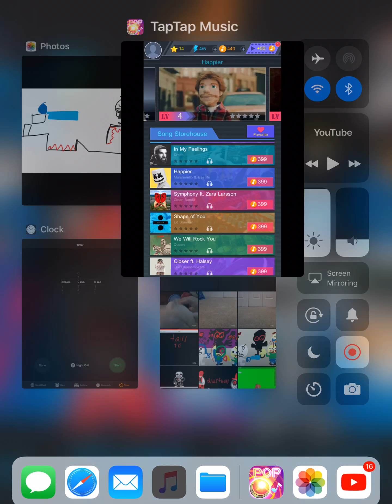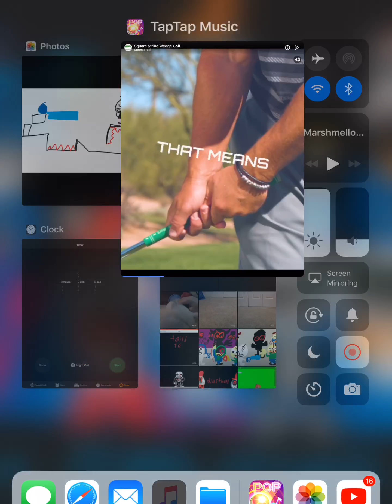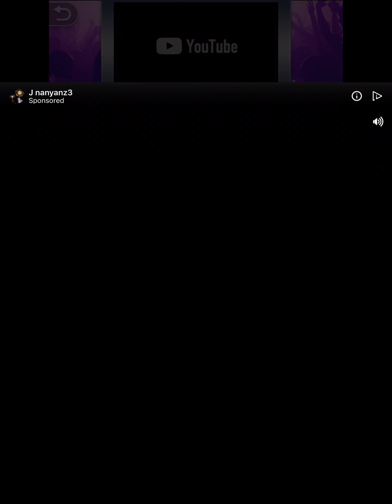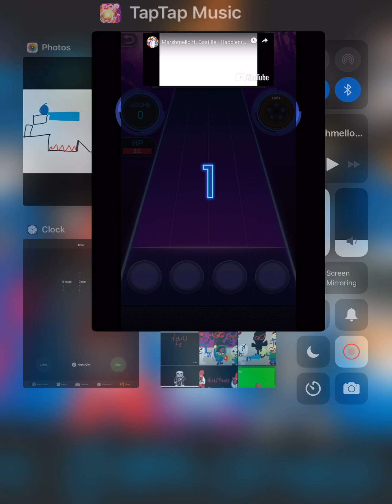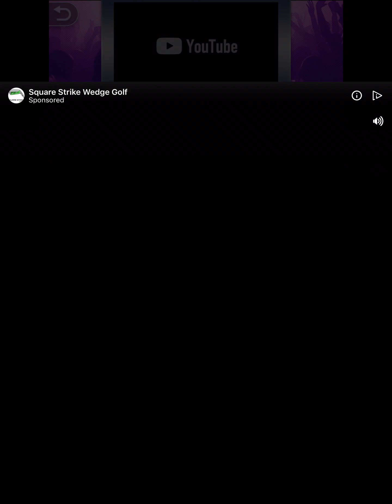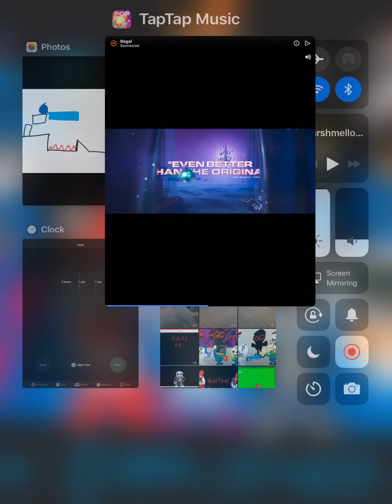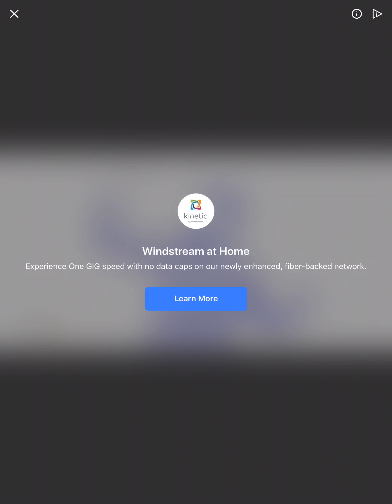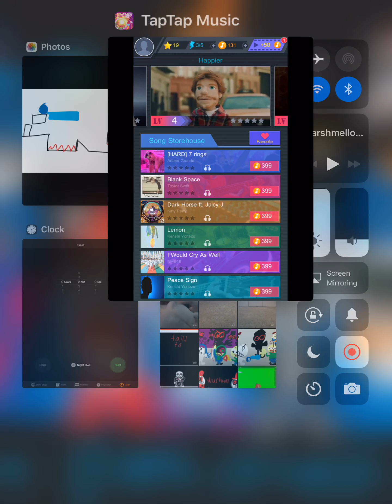Colin got skill.song:happier by marchmello